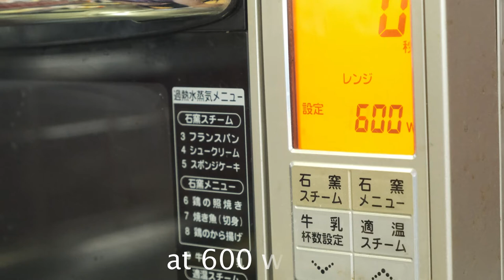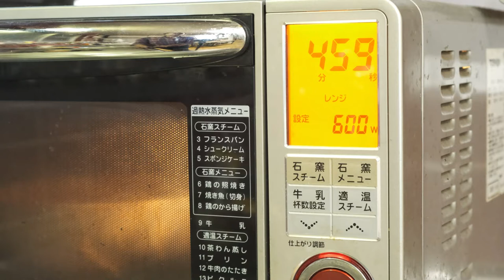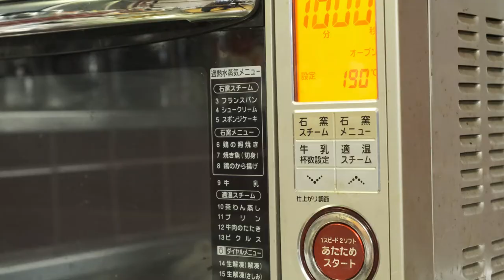Country Life #5 Easy Sweet Potato Recipe | Old Japanese Farmhouse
Hello Everyone,

Welcome back.  Winter has arrived, and today we are getting the house ready for winter.  A Kotatsu is a table with a heater  and a removable blanket.  They are extremely popular among the Japanese people although, some people dislike them for the very fact that once you get in, you don't want to get out.

In this video, I would like to share a recipe in Japan known as the sweet potato. Made from a type of sweet potato known as Satsuma Imo, combined with honey, sugar, and butter, this makes a wonderful treat.

Sweet Potato (serves 3)

Satsuma Imo (Sweet Potato)  1 1/4 cup to 1 1/2 cup
An Egg Yolk (for glazing)

Slice the potato into small round discs for the base.
Place them in a microwave safe dish and cook for three minutes at 600W.
Peel the remaining potato and cut into strips.
Wrap and cook the potato strips for five minutes at 600W.
While hot, add the sugar, butter and honey; mixing thoroughly.
(You can use a hand blender for a nicer result)
Divide the batter into rounded balls and place them on
the bases.
Glaze with the egg yolk,
and bake until golden in a 375 degree oven.